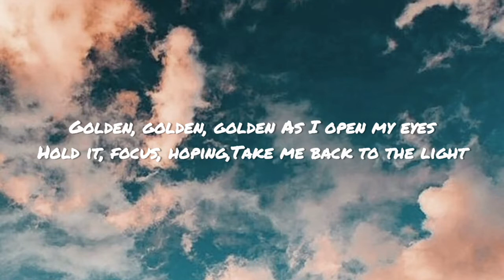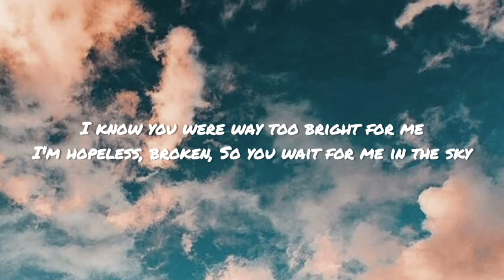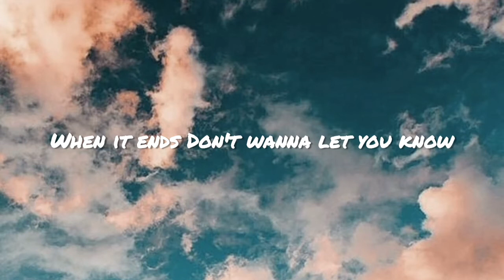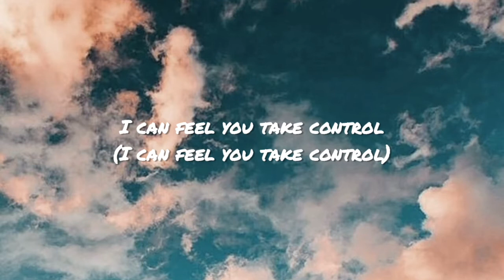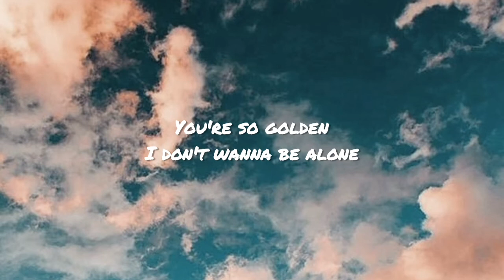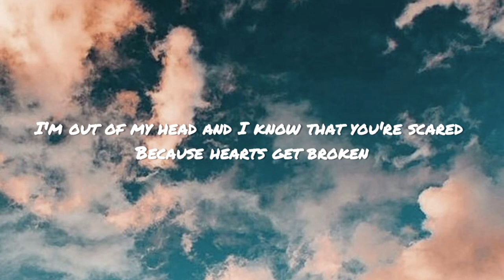Golden-Harry Styles (Lyrics)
Golden, golden, golden
As I open my eyes
Hold it, focus, hoping
Take me back to the light
I know you were way too bright for me
I'm hopeless, broken
So you wait for me in the sky
Browns my skin just right

You're so golden
You're so golden
I'm out of my head
And I know that you're scared
Because hearts get broken

When it ends
Don't wanna let you know
But I, I can feel it take a hold (I can feel it take a hold)
I can feel you take control (I can feel you take control)
Of who I am and all I've ever known
Loving you's the antidote

Golden
You're so golden
I don't wanna be alone
You're so golden
You're so golden

I know that you're scared
Because I'm so open

You're so golden
You're so golden
You're so golden
You're so golden